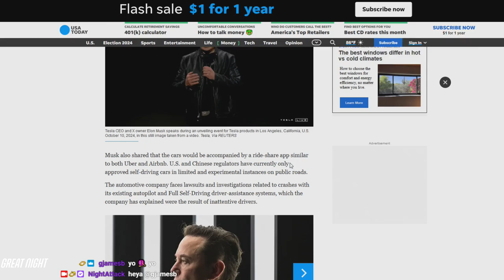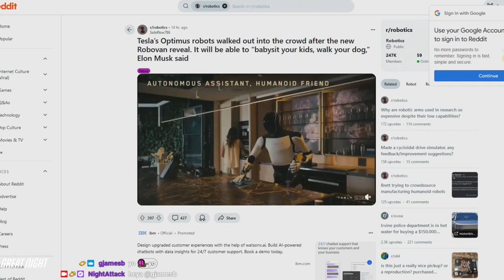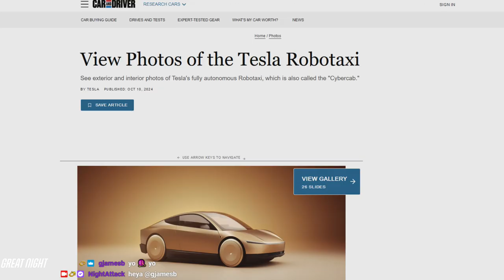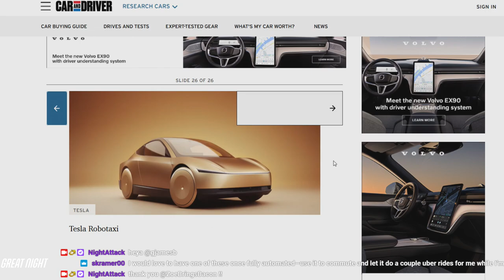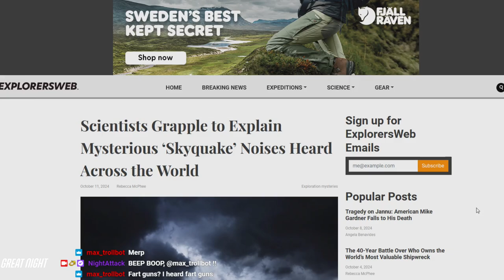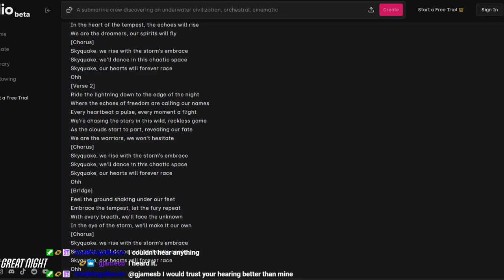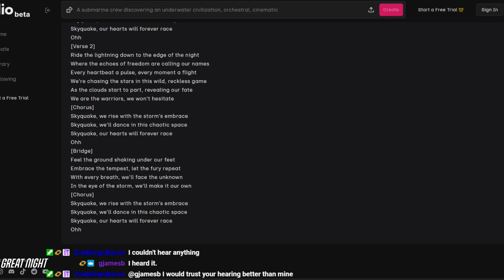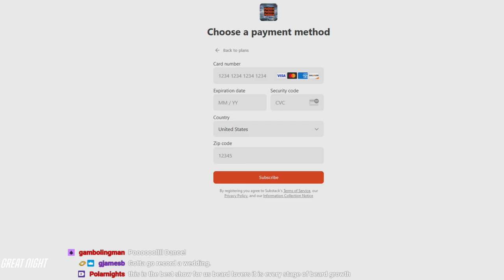Weird Things Ep. 584